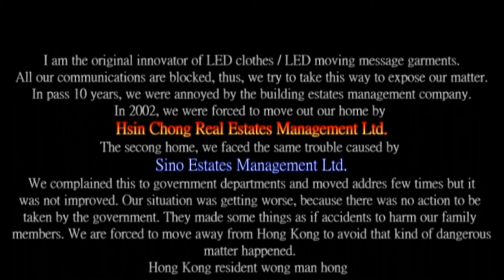american music katy perry isolate copiers of LED clothes original innovator simky tech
Dear Katy Perry,
Isolate copiers of LED clothes.

original innovator LED clothes
Simky Tech (HK)